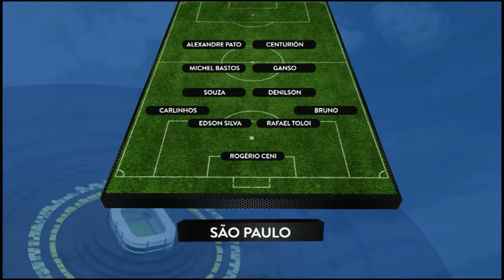Brasil Esportes 18 03 15 2